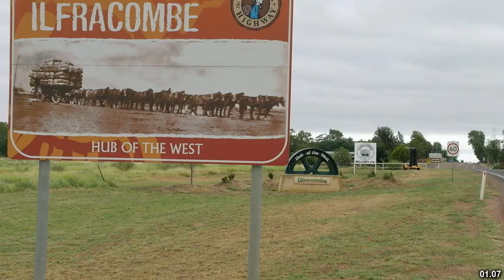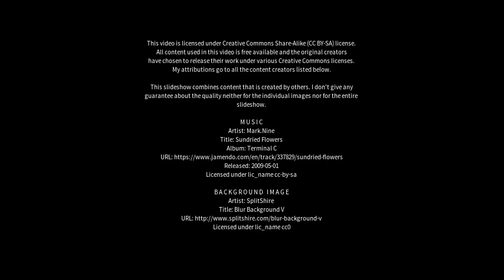Best places to visit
Best places to visit - Ilfracombe (United Kingdom) Best places to visit - Slideshows from all over the world - City trips, nature pictures, etc.